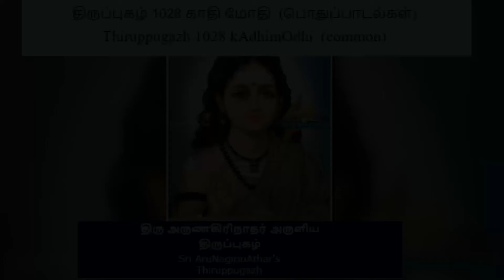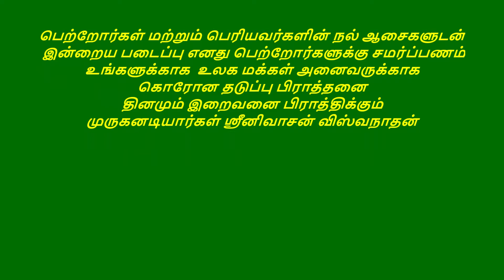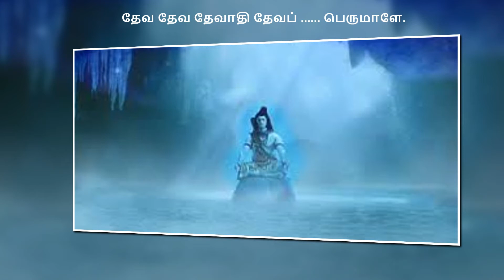திருப்புகழ் 1028 A காதி மோதி பொதுப்பாடல்கள் பகுதி 0931 பாடல் மற்றும் விளக்கம் தமிழில்